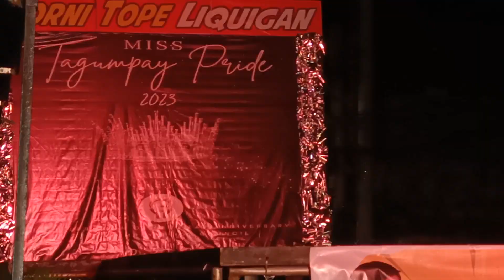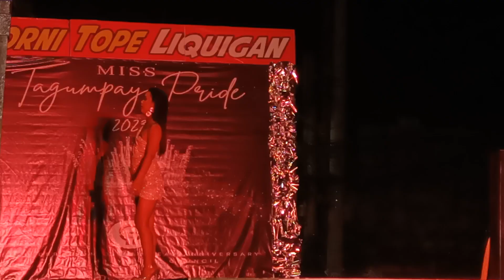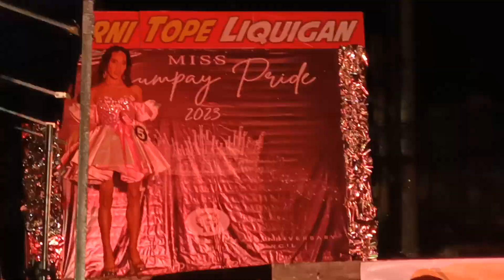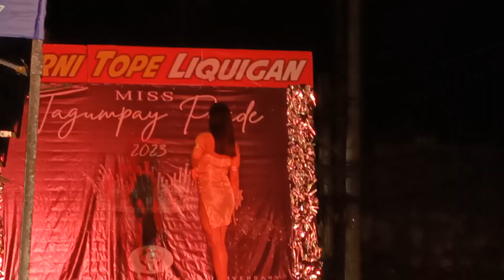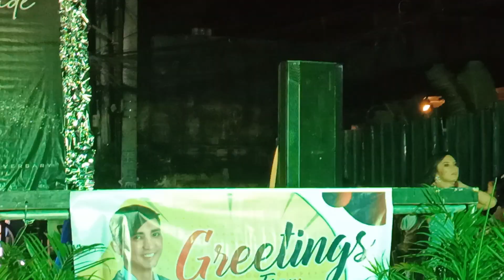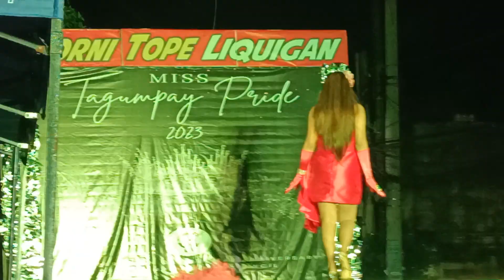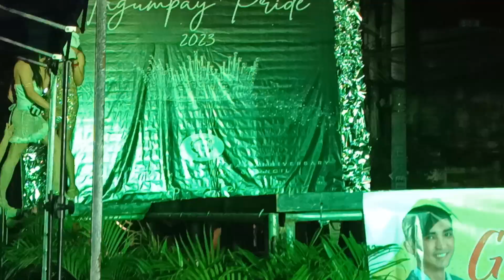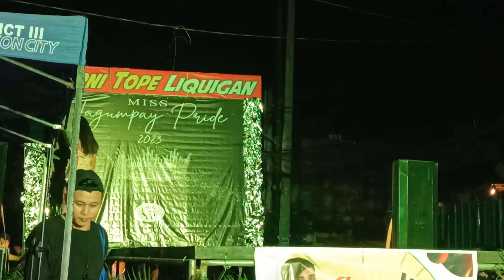CASUAL WEAR MISS TAGUMPAY QUEEN 2023 6th aniversary lgbt pride